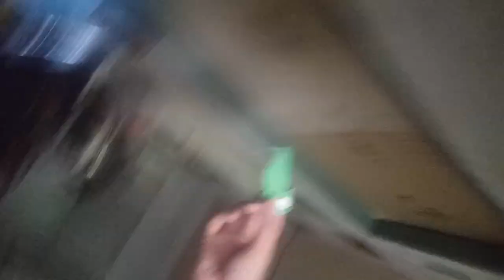dari gl logonya aja udah keliatan gajah ini pemasla